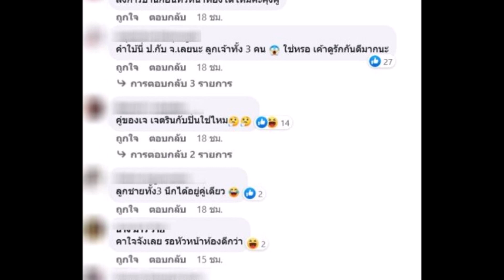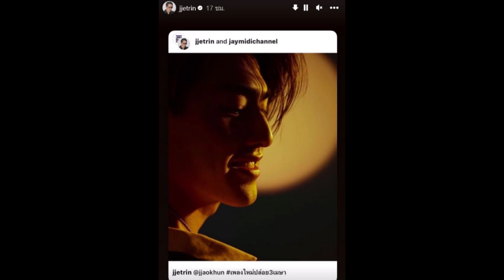เจ เจตริน เคลื่อนไหวแล้ว หลังลือหย่าภรรยา ปิ่น